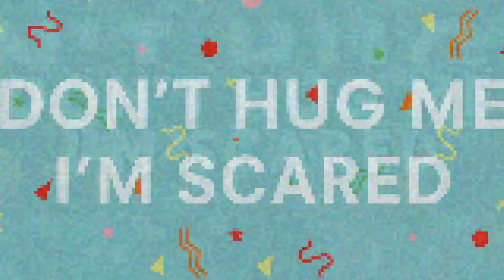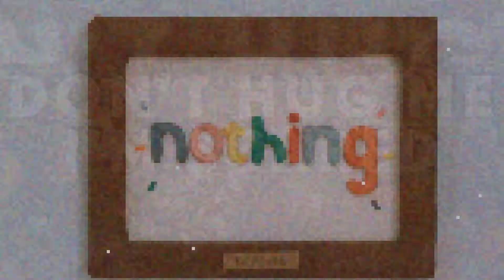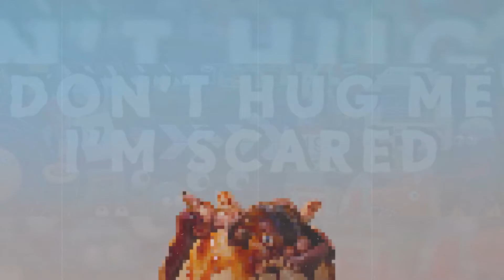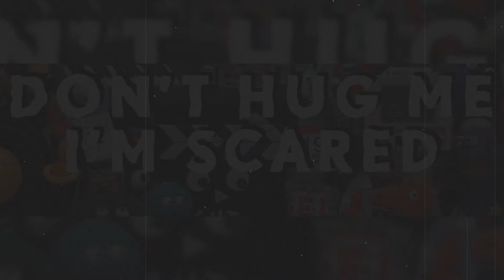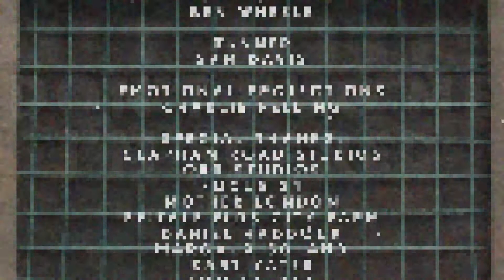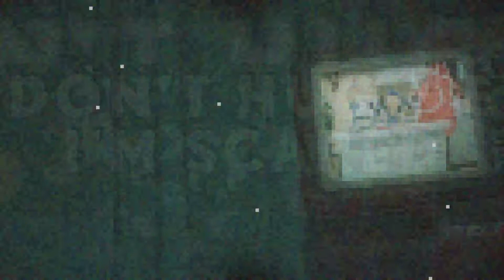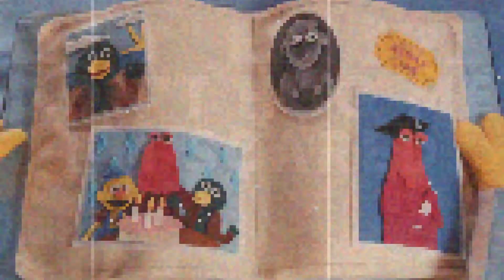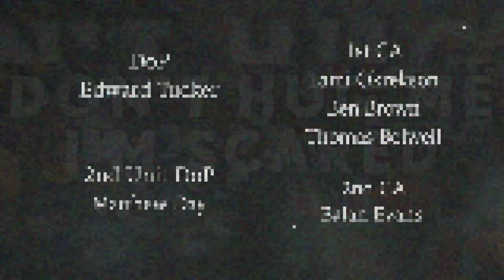Child Friendly Content: Don't Hug Me, I'm Scared (100 Subscriber Special!)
AAAAAW Yeah. It's time. We were going to finally settle it in Smash but it was time to show Brian why green is not a creative color.

I think it goes without saying, but the entire original series of Don't Hug Me I'm Scared is not ours.

There are videogames. They're a group. They do commentary. They're a channel, they think. This is a video group commentary by the Pixel Comm Squad.

[Add video specifics here. If there are no video specifics here, Brian probably screwed up again. You're going to have to get used to that, it happens a lot.]